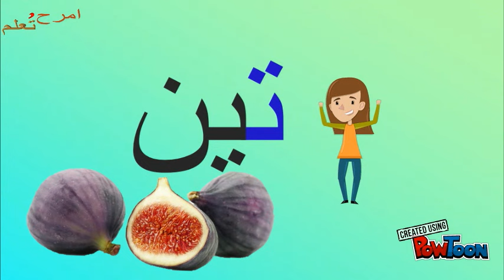حرف التاء | تعليم الحروف | امرح وتعلم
ما أجمل الحروف !
هيا نتعرف على حرف التاء--